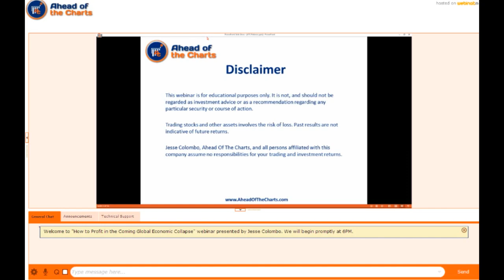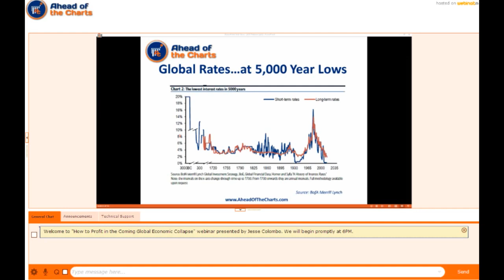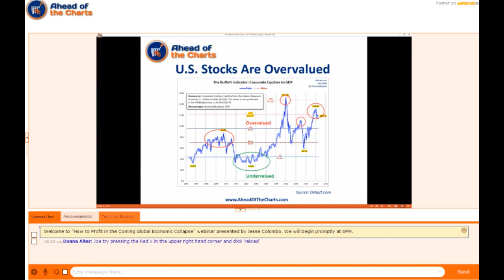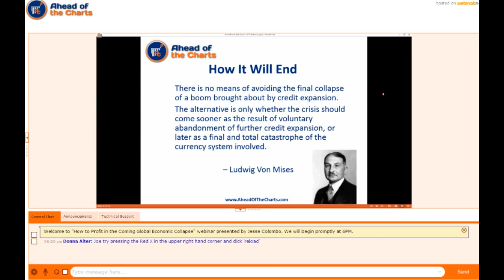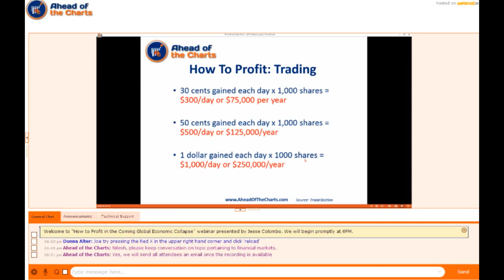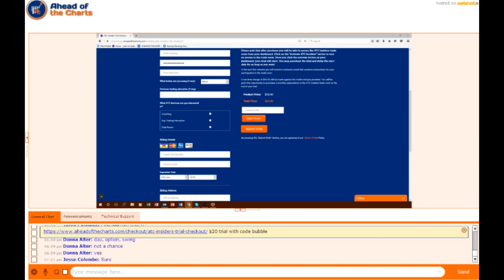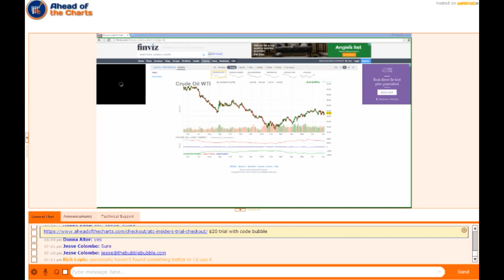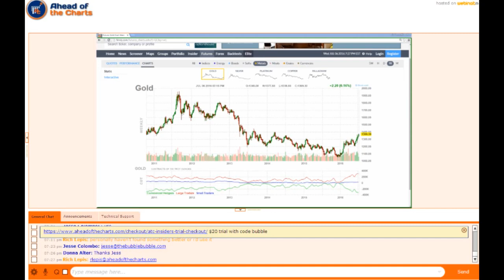"How to Profit in the Coming Global Economic Collapse by Day Trading"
In Ahead of the Chart's first partner webinar, financial analyst and Forbes contributor Jesse Colombo, author of "The Bubble Bubble" joined us for an hour long session in which he discussed the overal state of the current global economy. He noted that the market is highly overvalued at this present time, and that we are headed for another 2008 style correction.
Jesse also noted how important it is to hedge oneself against the looming threat of global economic collapse. Jesse spoke about hard assets like gold, silver and even farm land. Jesse also spoke about how to utilize Day Trading to help bolster one's s account.
During the webinar, Ahead of the Chart's Founder and CEO, Rich Lepis discussed how Ahead of the Charts can help get you educated on Day Trading and investing. Rich Lepis discussed the importance of following "Smart Money" when reading the Tape (Time and Sales), and how one can profit from doing so.
By the end of the webinar, Jesse had answered several questions from the attendees about the coming global economic collapse, as well as about Day Trading.

To learn more about Ahead of the Charts and how you can profit from the coming global economic collapse by day trading, please visit our also be sure to follow us on Facebook.com/Aheadofthecharts and on Twitter @Aheadofthechart

Be sure to check out Jesse Colombo's blog and follow Jesse on Twitter @thebubblebubble